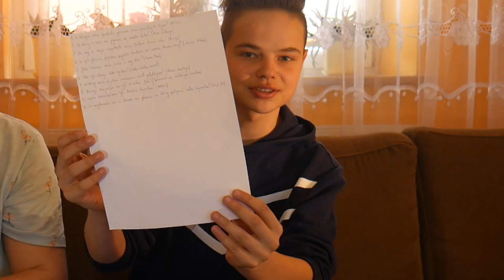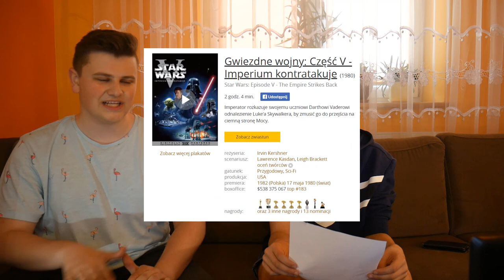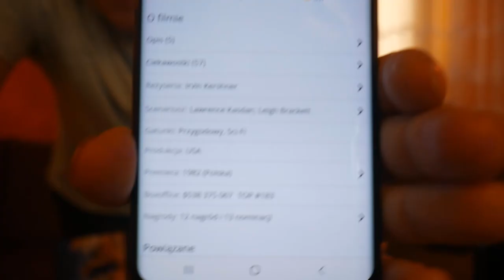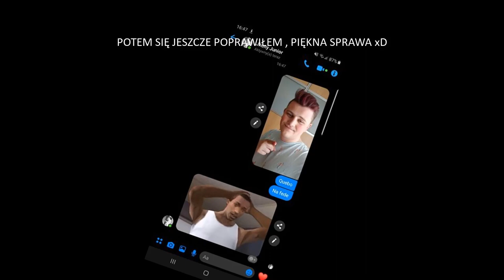Wielki Quiz Wiedzy O Star Wars przegrany maluje włosy*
Mam nadzieję że dobrze bawicie się oglądając moje produkcje , strzałą :D